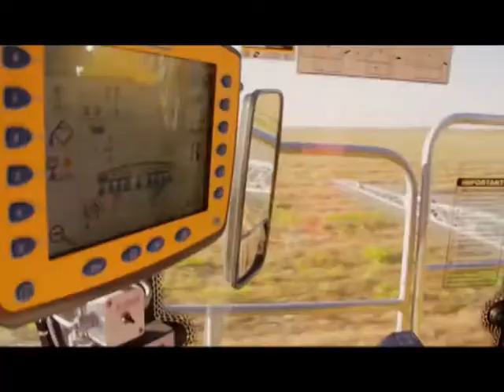QM AGRO - ESPECIAL CULTIVOS